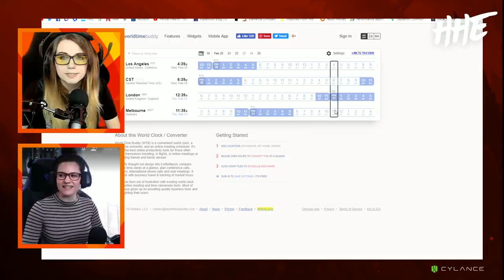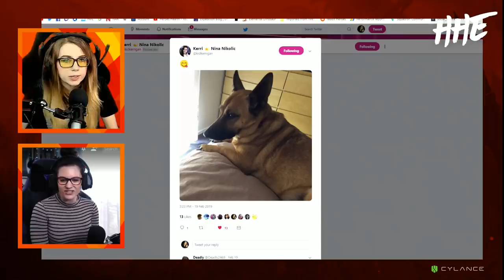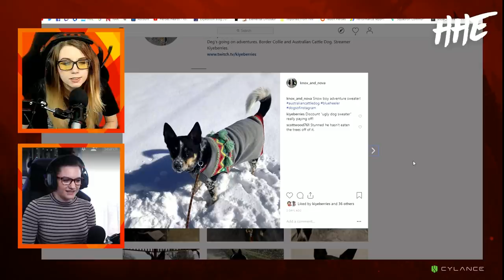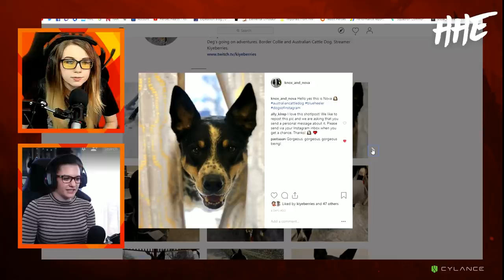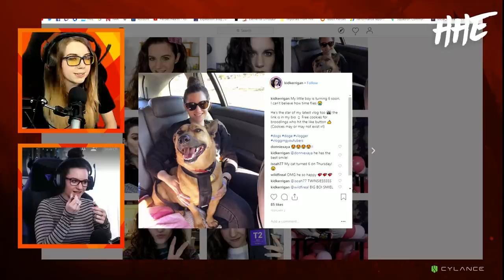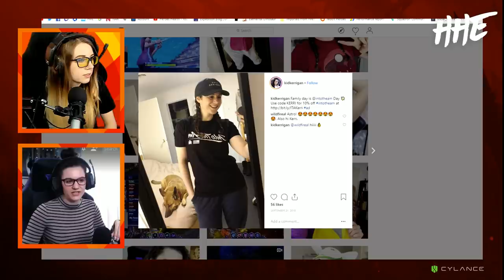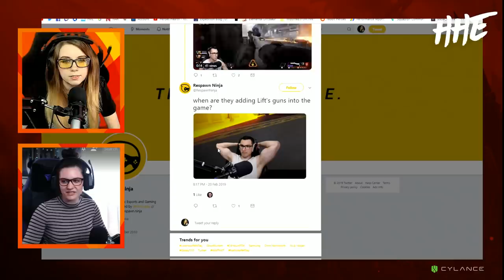Ready Up! Ep 12, Pt 1: "Kerrigan at 160 Ping" - ft Kiyeberries & KidKerrigan - HotS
We would like to send a formal letter of thanks to KidKerrigan for partying with Kiyeberries. This was a wonderful episode an dyou two are the best!

Need builds, guides, and so much more? HeroesHearth is the best place for Heroes of the Storm info and interaction!

Follow HeroesHearth on Twitter for updates about our site, the game, our streamers and pro players, and more!
and @HeroesHearth_gg for esports!

And special guest KidKerrigan!